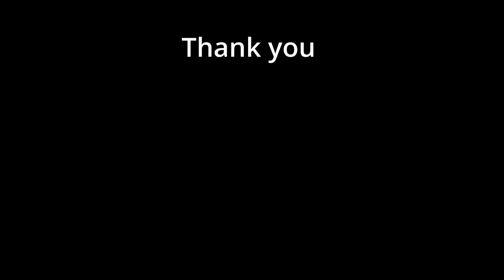Call to Arms Gates of Hell, Moving Lines, house to house, man to man fight.